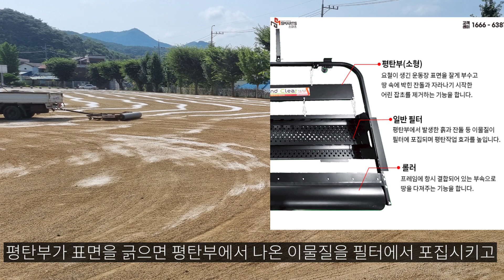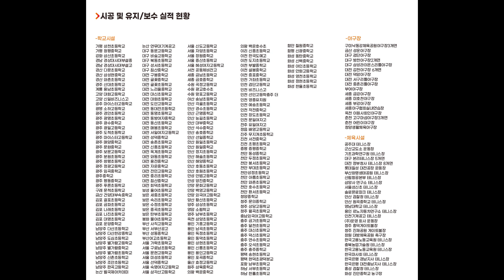학교 운동장, 주기적 소금뿌리기작업을 권장드리는 이유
충북 지역 운동장 작업 및 운동장 장비 문의 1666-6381

충북 영동군에 위치한 학산중,고등학교에

운동장클리닉 & 소금뿌리기작업 다녀왔습니다.

학산중학교,고등학교는 나란히 붙어 있으며

한 운동장을 같이 쓰기에

운동장 면적이 보통의 학교보다 2~3배로 매우 넓은편입니다.

H빔으로 관리를 해오고 계셨지만

오히려 표면을 딱딱하게 만들거나 마사토가 유실되는 단점이 있습니다.

날씨와 사용감에 따라 시간이지나며 마사토는 유실되는데,

학산중고등학교 운동장의 마사토가 부족한 상황이였습니다.

교육지원청 발주로 진행된 이번 작업에서는

운동장클리닉 & 소금뿌리기작업을 진행하였습니다.

자 그럼 학산중,고등학교 작업현장으로 들어가보며

작업과정과 운동장에 소금뿌리기의 중요성을 자세히 설명드리겠습니다!

THANKS TO

🎵Track : Believe in Yourself -

 • [긍정적이고 힘찬 신나는음악] Believe in Yourself ...

🎵Track : 억까 -

• [아따 귀여운음악] 억까 | 아 말도 안돼! 할때 쓰셈🎆